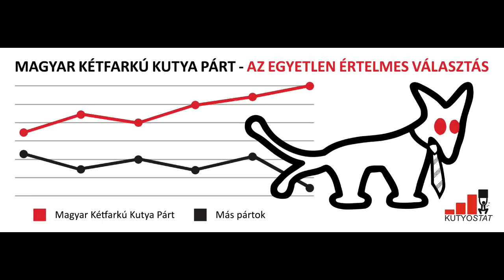Hann - Závecz panel | a teljes beszélgetés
Választóink 101%-a ránk szavaz! Közvélemény-kutatók beszélnek ingyen a Kutya Pártról.

Ki az az egyetlen kiábrándult fideszes, akiről tudjuk, hogy MKKP-szavazó lett? Hány százalékon áll épp a Kutyapárt?Mik a Kutyapárt-tábor jellemzői?  Melyik pártra nem voksolna egyik szavazónk sem?

Hann Endre (Medián) és Závecz Tibor (Závecz Research) volt Kovács Gergő társelnök és Zimre Zsuzsa újságíró vendége.